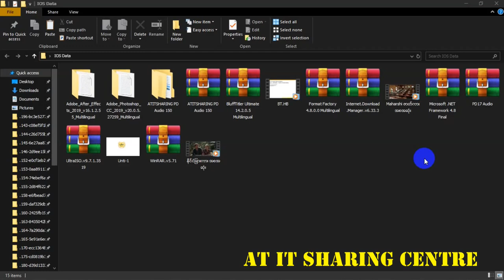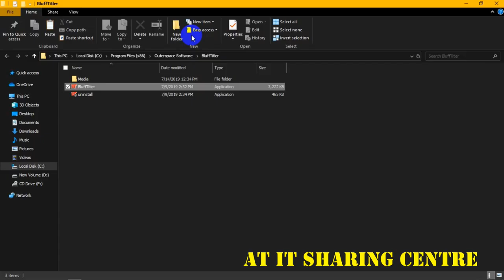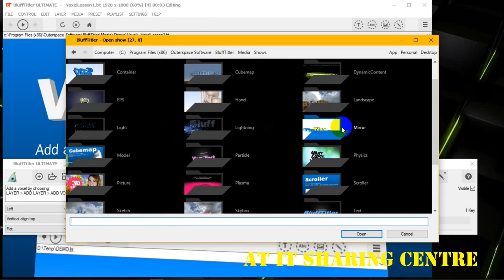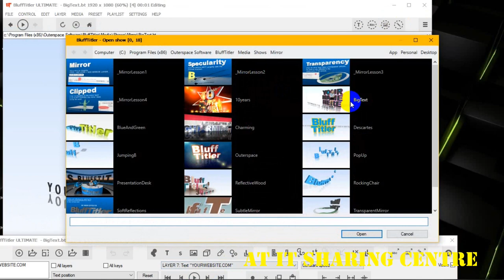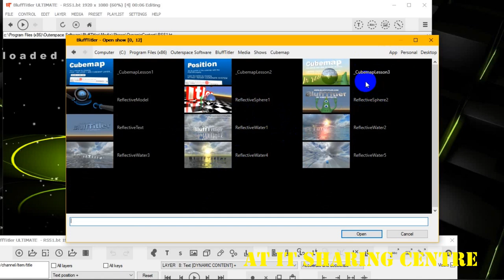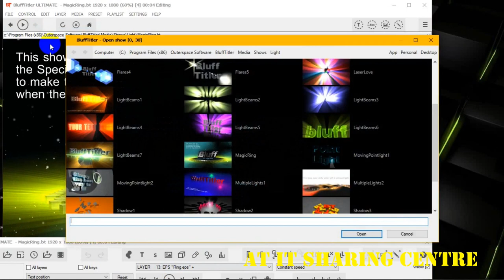How to install Blufftitler 14.2.5 Latest Version 2019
💙𝐇𝐞𝐥𝐥𝐨 𝐄𝐯𝐞𝐫𝐲𝐨𝐧𝐞💙

💗လိုအင္ဆႏၵဟူသမွ် ျပည့္ဝၾကပါေစဗ်ာ💗

𝐀𝐓_𝐈𝐓_𝐒𝐇𝐀𝐑𝐈𝐍𝐆_𝐂𝐄𝐍𝐓𝐑𝐄_𝐌𝐘𝐀𝐍𝐌𝐀𝐑 🇲🇲
Blufftitler Latest Versio 2019 Installion
FX အသစ္မ်ား Show အသစ္မ်ားနဲ႔ အရမ္းလန္းလာတဲ့ Blufftitler ေနာက္ဆံုး Version Installion လုပ္နည္းေလး ျပထားပါတယ္